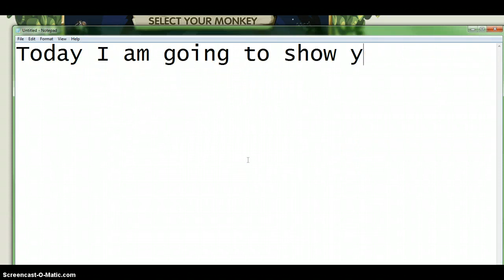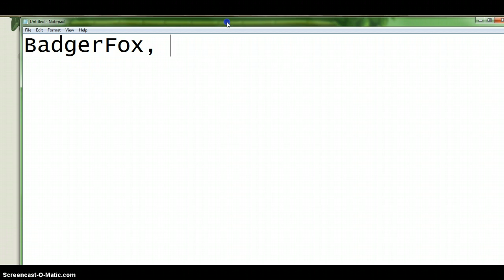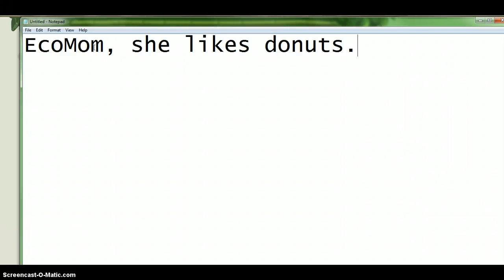MiniMonos Tour/Meet the Ambassodors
Tommypp goes around to some of the MiniMonos rooms, and shows you some of the MiniMonos ambassodors!